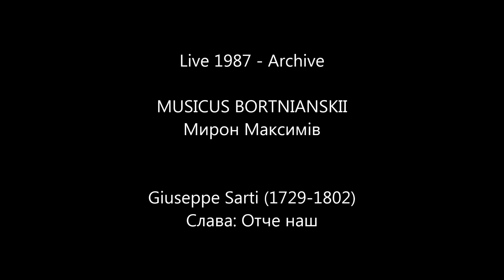Giuseppe Sarti (1729-1802) - Отче Наш - Musicus Bortnianskii - (Live 1987)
Giuseppe Sarti (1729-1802) - Отче Наш - Musicus Bortnianskii - Mирон Максимів  - (Live 1987 - Archive)